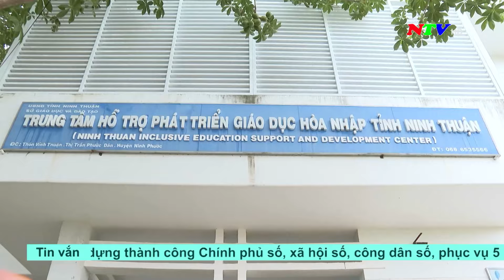Thời sự 19h45 - 05/9/2024 | NTV